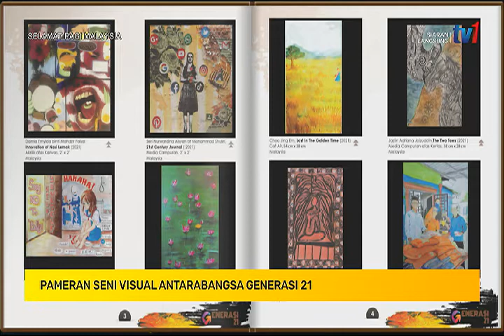8 OKT 2021 – SPM – PAMERAN SENI VISUAL ANTARABANGSA GENERASI 21